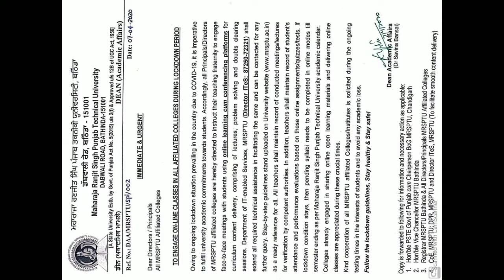Kct Online Classes Start Covid-19